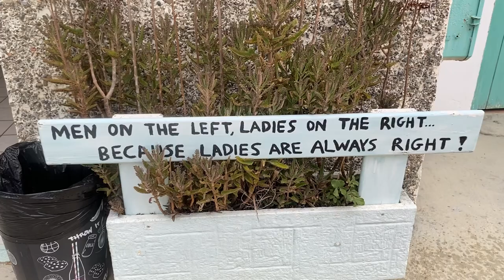Camping No Problem, Agia Galini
The most incredible campsite. Clean, tidy, amazing. The facilities are excellent with a mini market, swimming pool and excellent taverna on site. Walking distance to the beach and village.
Various options from tent/camper spaces to studios/apartments and fixed campers for rent which are brilliant.